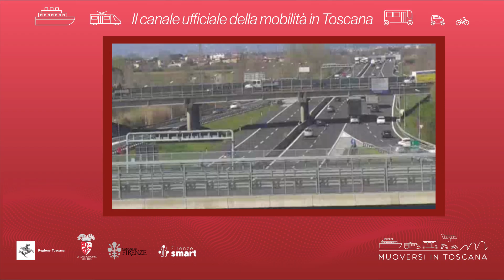Muoversi in Toscana - Edizione delle 11.30 del 13 novembre 2024